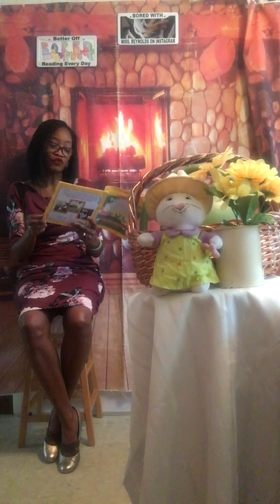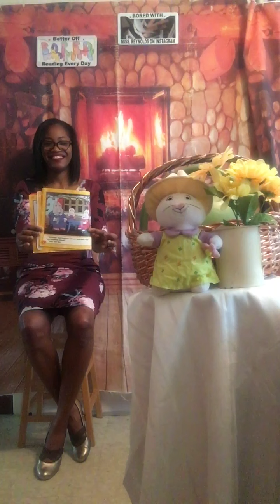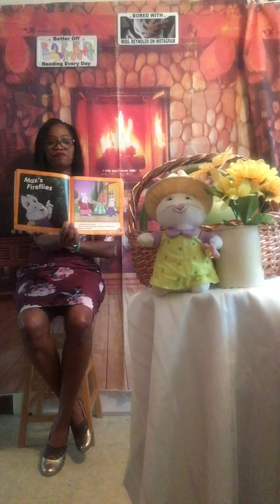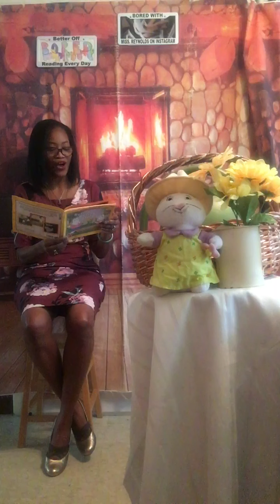Reading # 608 “ Max and Ruby Sunny Bunny Tales”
Max and Ruby 3 storybook
Including picking berries to make pies with grandma.
To giving the garden plants the watering they need. Even though Max wants to use the water fool his swimming pool.
For July 4th Ruby wants to watch fireworks with her friends and Max us happy watching and catching fireflies.